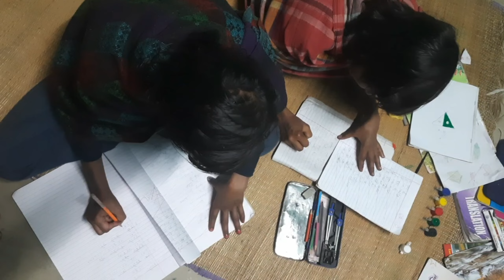kiyansh bakri ke memna ko god liya!bakri ke memna ko god liya daily vlog